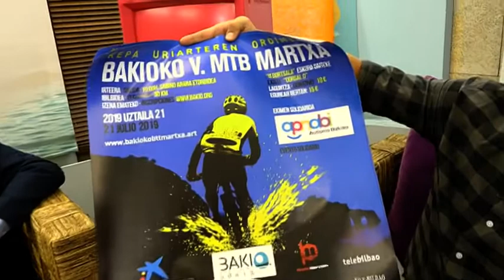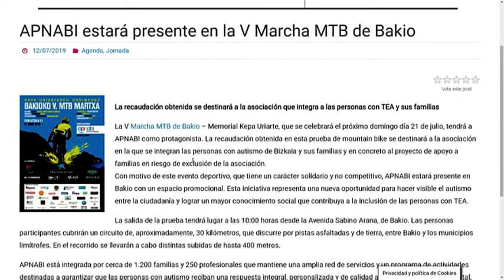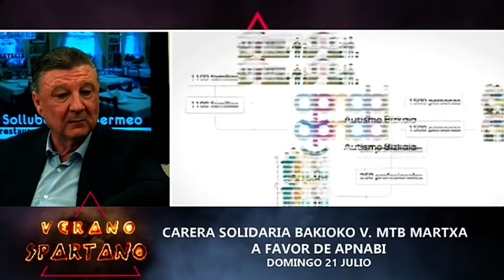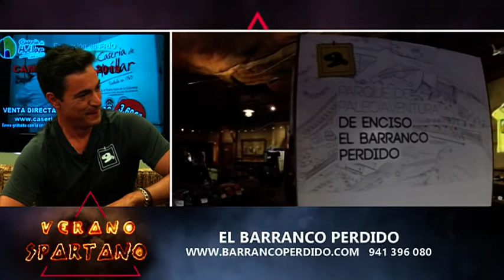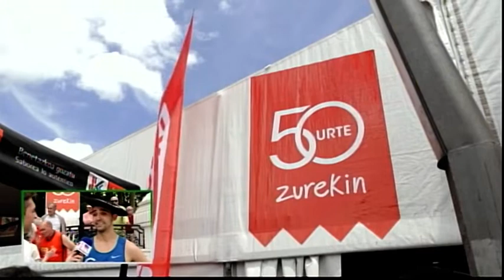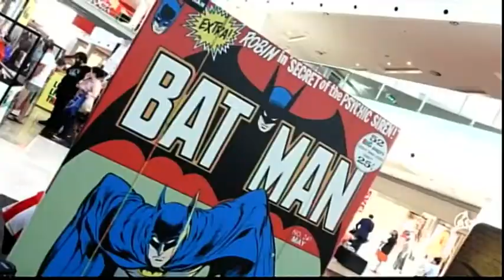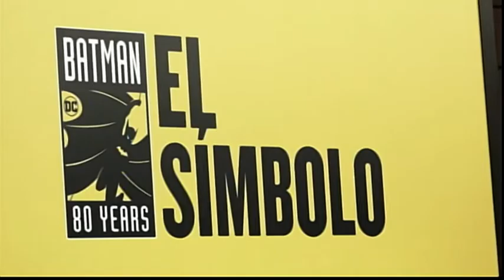VERANO SPARTANO 7 BAKIO BBT APNABI Y BARRANCO PERDIDO